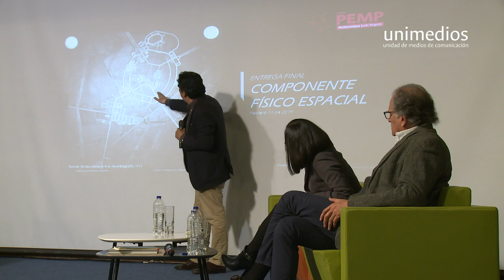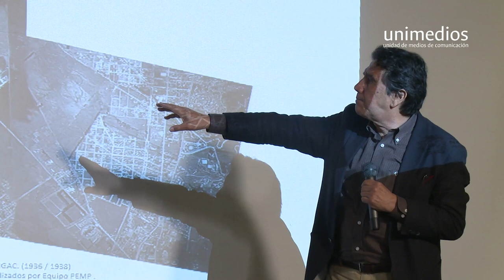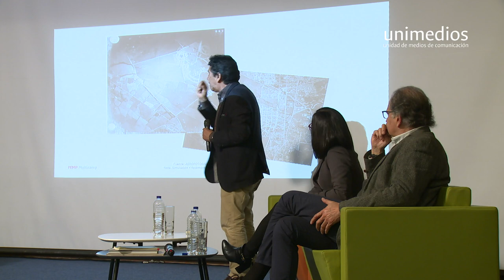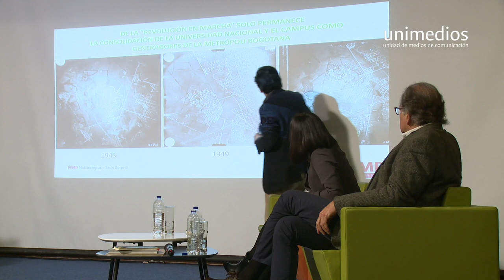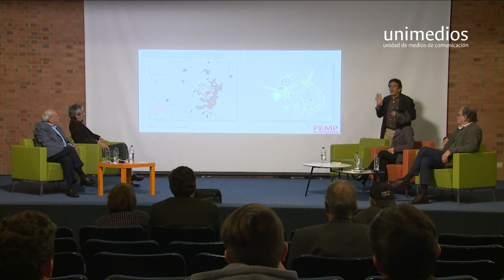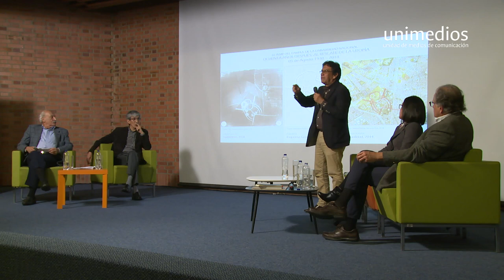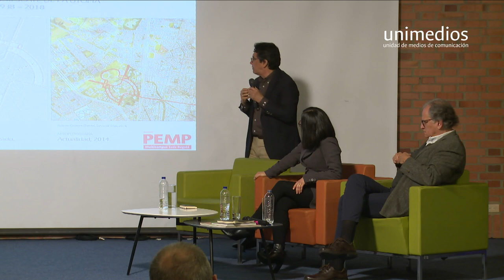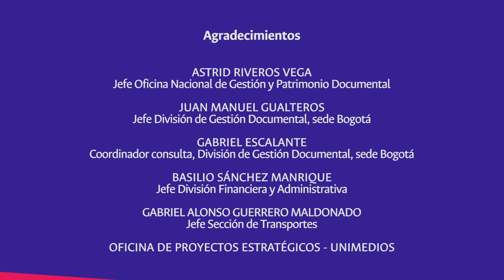EPISODIO1 - Tertulias Universitarias "Cómo se pensó la ciudad universitaria"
En este capítulo los profesores Fernando Viviescas Monsalve, Rodrigo Cortés Solano, Marcelo Riveros Rojas y Laura Rosa Conde nos cuentan cómo se fue conformando la ciudad universitaria en Bogotá, los primeros edificios, el mito del buho, la movilidad y muchas más anécdotas